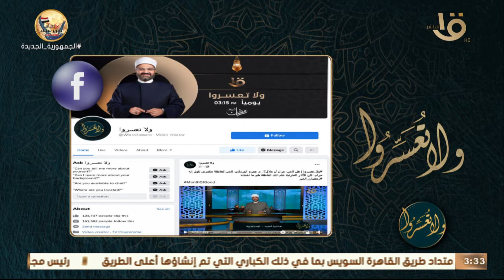ولا تعسروا | " مراعاة مشاعر النساء " مع د. عمرو الورداني وحلقة 22-4-2022